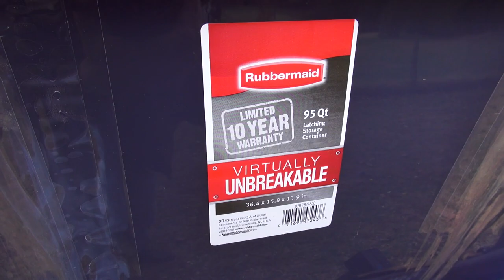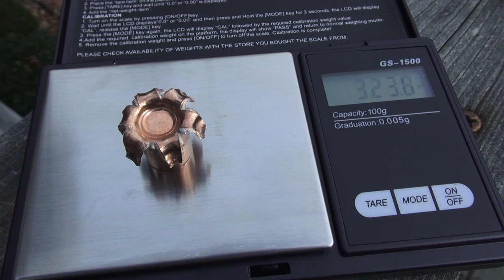2900 FT LBS MUZZLE ENERGY: WINCHESTER SABOT SLUG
Tagging 200 lbs. of water with the 12 gauge Winchester Partition Gold Sabot Slug, 3" magnum shell.  Very unscientific (but fun) display of raw energy from the slug gun.  I'm using the Remington 870 Magnum Express with the Mossberg 24" fully rifled barrel.  Video includes quick review of the recovered slug.  A formal test with a block is forthcoming, but it's always interesting to see how water affects projectiles, especially something with nearly 3000 foot pounds of muzzle energy.

CAMERA:  Sony HDR-CX560 and Sony HDR-PJ650, 60p, 28 mbps, 1920 x 1080 HD.
EDITING:  Sony Vegas Pro 12, MP4, 60p, 32 bit, 21 mbps.